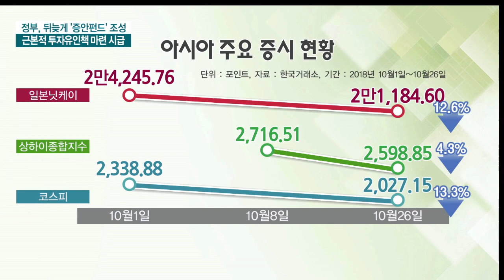정부, 뒷북 대응 나섰지만..."증시 대못이 문제"/한국경제TV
앞서 보신대로 정부가 증시 안정화를 위해 직접 나선다고 밝혔지만, 효과를 낼 수 있을 지는 미지수라는 게 증권가의 시각입니다.

일시적인 대책보단 증시로 자금이 꾸준히 유입될 수 있도록 투자환경을 조성해야 한다는 목소리에 힘이 실리고 있습니다.

박승원 기자의 보도입니다.